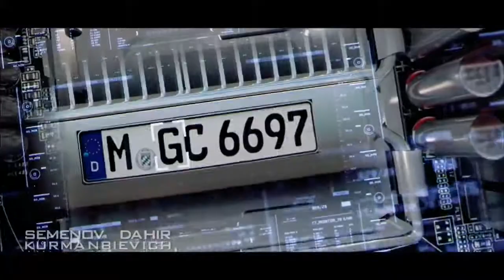শত্রু কোনে ভাবেই জানার আগেই আক্রমন করবে এই অস্ত্র, The weapon will attack before the enemy knows it,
শত্রু কোনে ভাবেই জানার আগেই আক্রমন করবে এই অস্ত্র, এটি আগামীতে ২০২৩ তৈরি কাজ শেষ হবে বলে জানা গেছে,The weapon will be attacked before the enemy knows it, it is said to be finished by 2020